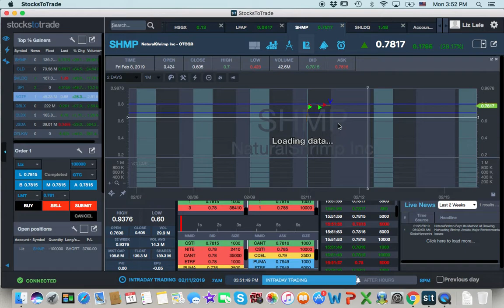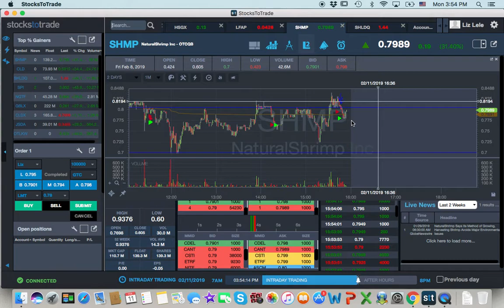Real Trade on $SHMP 2.11.19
I bought just as the stock was about to panic. But I cut the trade quickly. Etrade executed me well. I think I prefer low low priced stocks. The profit I made was a paper trade. Proud of myself for trying, lost about $12. Got in 500 shares at $0.8177 got out 500 shares at $0.807.